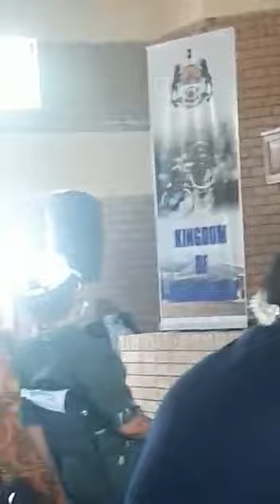SA Deputy President Promises To Look Into ZEP Predicament